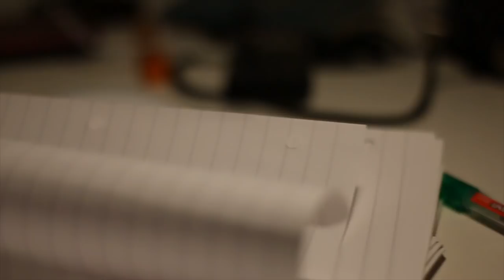Vlog 016 مختفي فين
My tools :
Canon 70D
Canon 10-22 mm f/ 3.5-4.5
Samsung galaxy S8+
Jobby gorillapod 3k